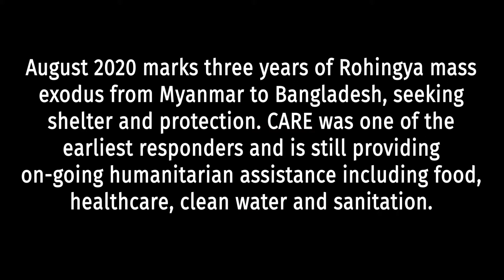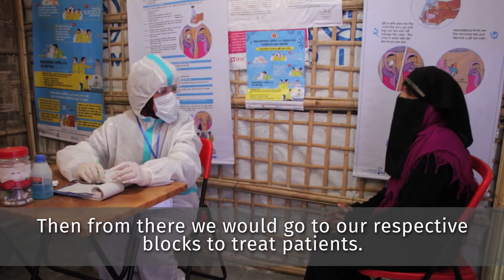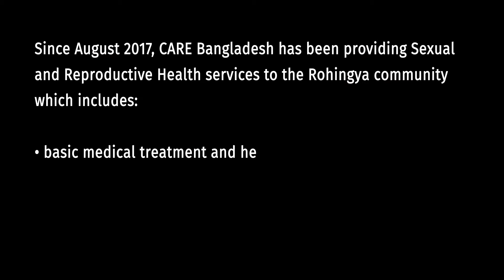COVID-19 Response in the Rohingya Camps - Health